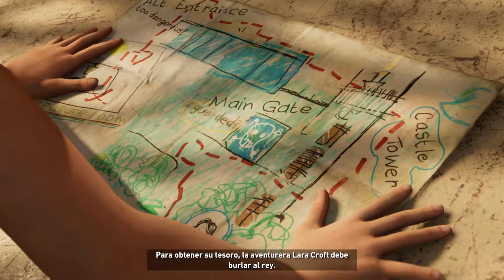Shadow of the Tomb Raider | parte 3 - La Reina Blanca | Audio Latino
El juego comienza en la ciudad de Cozumel, México, donde Lara busca pistas para encontrar un objeto mítico a través de información que oculta La Trinidad. La historia  se desarrolla en la ciudad oculta de Paititi, donde Lara Croft, intenta salvar al mundo de apocalipsis Maya.

Shadow of the Tomb Raider
Let's Play en Audio en Latino
Modo Historia con Audio en Latino
Campaña con Audio en Latino
Sin Comentarios
XBOX ONE